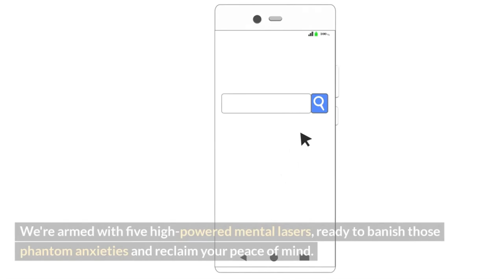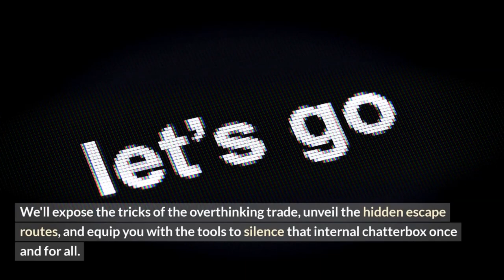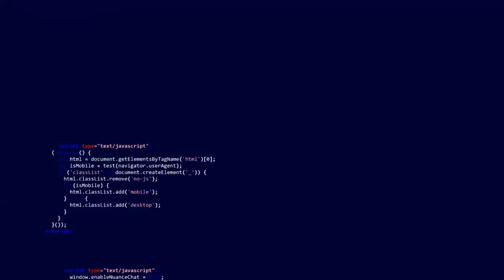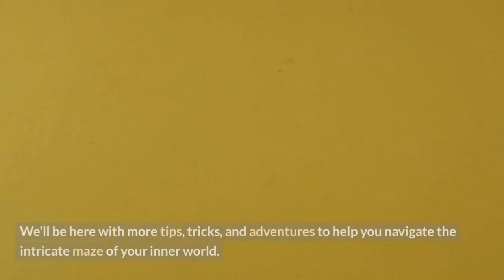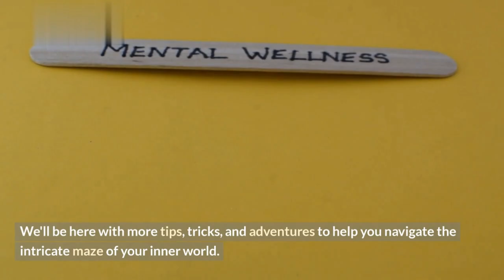Silence the Chatterbox 5 Hacks to Stop Overthinking Like a Pro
Is your brain a nonstop chatterbox, drowning you in overthinking and anxiety?  Silence the Chatterbox: 5 Hacks to Stop Overthinking Like a Pro is your escape route!

In this video, you'll unlock proven overthinking hacks for success  like mindfulness techniques to stop the mental spiral, Silence the Chatterbox tips that work instantly, and overthinking solutions that'll finally bring you peace.

Discover mental clarity strategies to sharpen your focus, learn how to stop overthinking with mindset shifts, and break free from overthinking's grip once and for all.

Quiet the mind and unlock productivity with these Silence the Chatterbox techniques. Ditch bad overthinking habits and achieve mental peace daily. ✨

Mindful living is your superpower as an overthinker. Beat overthinking with these tips, master your mindset, and build mental resilience against overthinking's attacks.

Silence the Chatterbox: your guide to quieting the mind, making mindful decisions, and conquering overthinking like a pro.